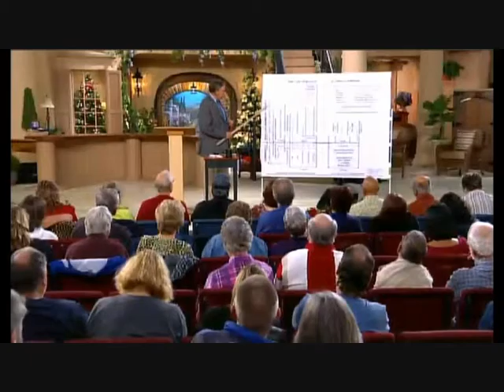Brasilien räddade Sveriges VM-dröm